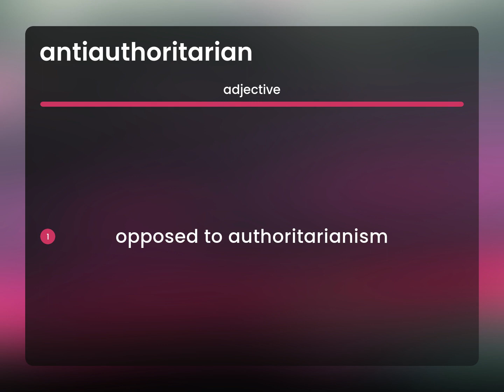Antiauthoritarian — meaning of ANTIAUTHORITARIAN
What is ANTIAUTHORITARIAN definition?